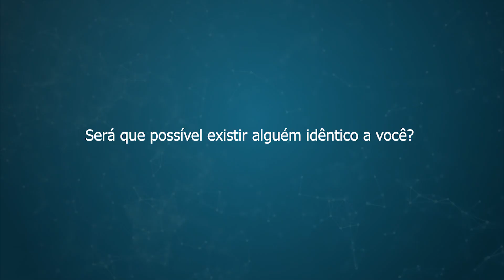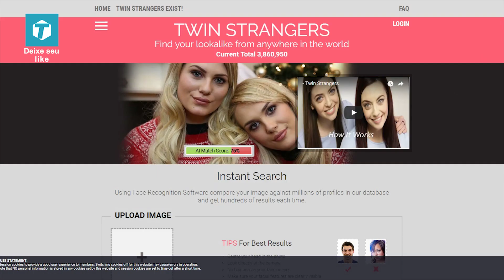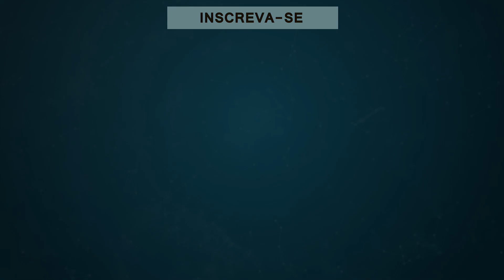Provas que existem pessoas IDÊNTICAS a você, como é o caso de (Eddie Murphy)